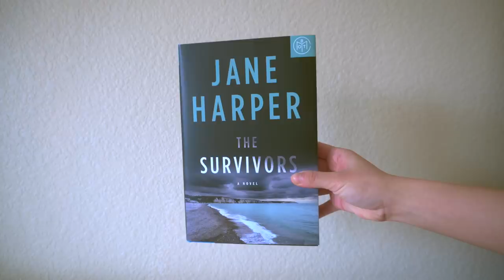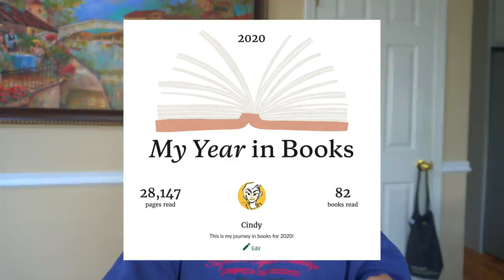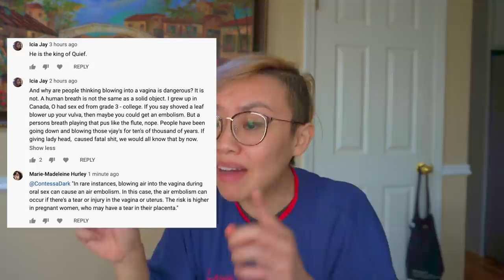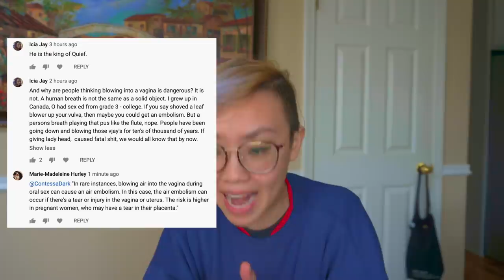2020 YEAR IN REVIEW | How Many Books I Read, My Top Videos, and Your Funniest Comments + Giveaway!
In which I break a new record in books this year and read heated arguments in my comments section about whether it’s dangerous to blow air in your coochie. Use my code READWITHCINDY to get your first BOTM box for $9.99

[The giveaway is now closed. I am currently contacting the winner!]

TIMESTAMPS
⌛ 0:00 - Intro + BOTM Giveaway
📕 01:45 - Goodreads 2020 Stats
🎬 19:12 - My Top Videos
😜 19:40 - Honorable Comments

BOOKS MENTIONED
📕 Kissing the Coronavirus
📕 Someone Who Will Love You in All Your Damaged Glory

👍 1 like = 1 makeout session with Jesse for fanfiction purposes
👎 1 dislike = 1 death by air getting blown into your coochie